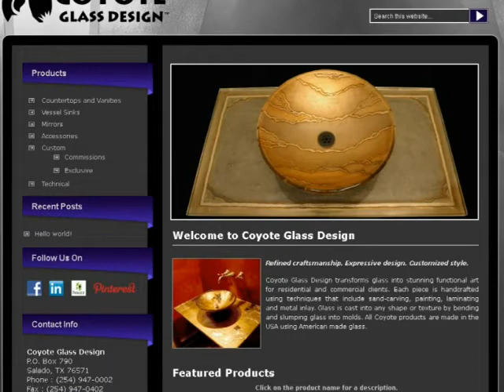123Triad : coyoteglasscom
Coyote Glass Design transforms glass into stunning functional art for residential and commercial clients. Each piece is handcrafted using techniques that include sand-carvin
g, painting, laminating and metal inlay. Glass is cast into any shape or texture by bending and slumping glass into molds. All Coyote products are made in the USA using American made glass.